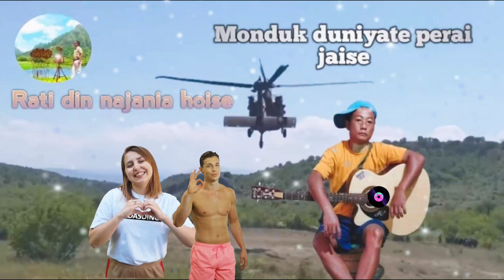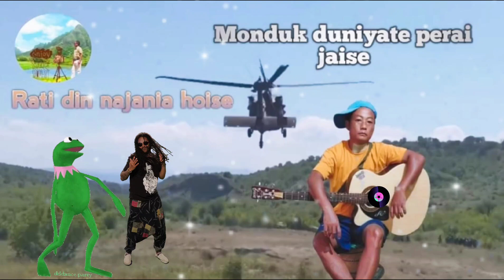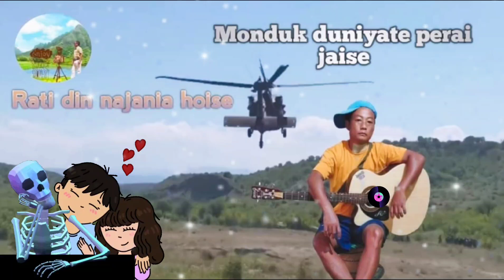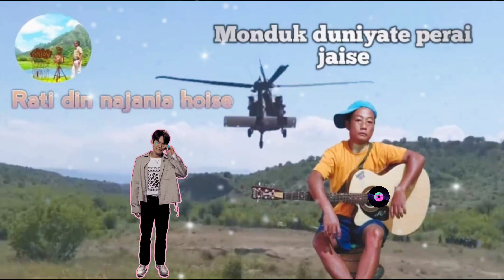Nagames song ||Monduk duniyate perai jaise||Longi Vlogs